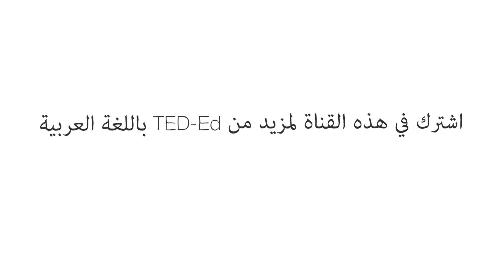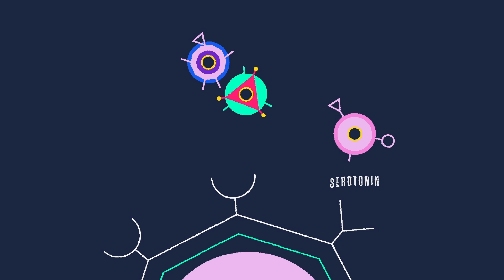ما الذي يسبب الهلوسة؟ - إليزابيث كوكس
يمكن أن تتسبب حالة تُسمى متلازمة "تشارلز بونيه" في أن يتخيل المرضى الكفيفين مشاهد ملونة وواضحة. ُتظهر دراسات الرنين المغناطيسي الوظيفي أن تلك الهلوسات تُفعِّل نفس المناطق الدماغية مثل الرؤية، وهي مناطق لا تقوم المخيلة بتحفيزها. هل هناك أشياء أخرى تحدث في هذا السياق؟ توضح إليزابيث كوكس علم الهلوسة.

درّسه  Elizabeth Cox

 إخراج  Nerdo